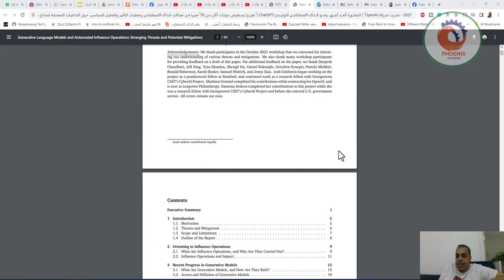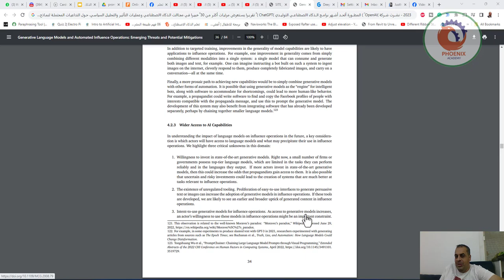نماذج اللغة التوليدية وعمليات التأثير الآلي التهديدات الناشئة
❤️ روابط التواصل
✅ انستجرام